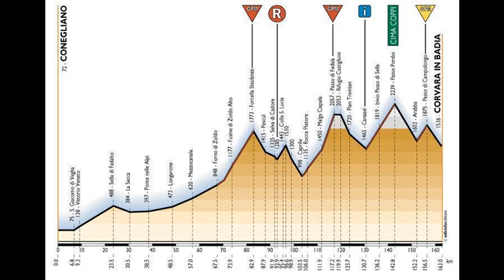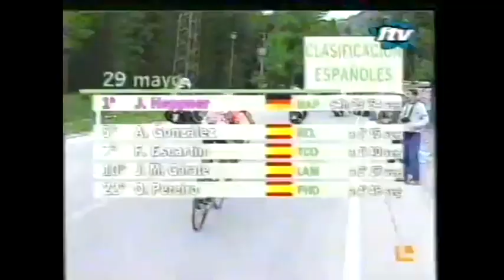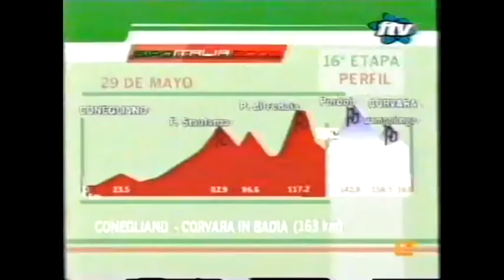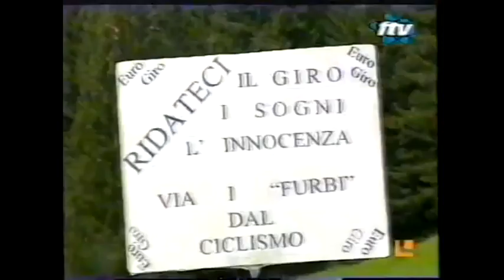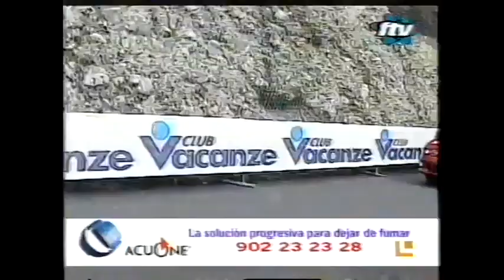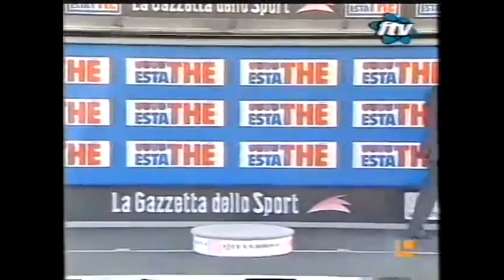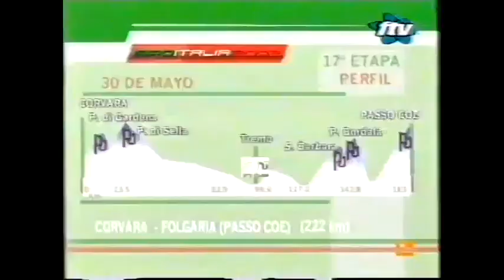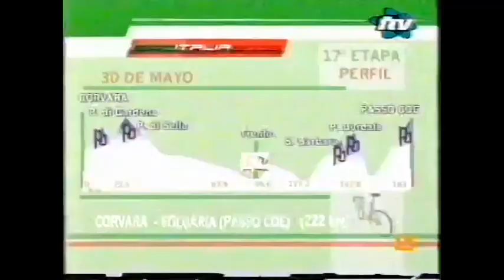Giro de Italia 2002. Etapa 16. Corvara Alta Badia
Llega al fin la alta montaña en este Giro de los Escándalos. Y para no romper rutinas, en la víspera se produjo la expulsión de la carrera de Francesco Casagrande por agredir al colombiano Freddy González después de un rifirrafe tras sprintar por la tercera plaza en un puerto de tercera categoría.

Desde el último vídeo, la carrera había sufrido algunos cambios por la contrarreloj individual disputada en la etapa 14, estando así la general a la salida de esta etapa 16:

1º Heppner (Telekom) 68h 12'43"
2º Evans (Mapei) a 48"
3º Hamilton (CSC) a 1'06"
4º Frigo (Tacconi) a 1'11"
5º Aitor González (Kelme) a 1'15"
6º Caucchioli (Alessio) a 1'20"
7º Escartín (Coast) a 1'40"
8º Savoldelli (Alexia) a 1'49"
9º Verbrugghe (Lotto) a 2'13"
10º Gárate (Lampre) a 2'17"
11º Pellizotti (Alessio) a 2'28"
12º Belli (Fassa Bortolo) a 2'40"
13º Totschnig (Gerolsteiner) a 3'00"
14º Noe (Alessio) a 3'25"
15º Mazzoleni (Tacconi) a 4'03"
19º Tonkov (Lampre) a 4'32"